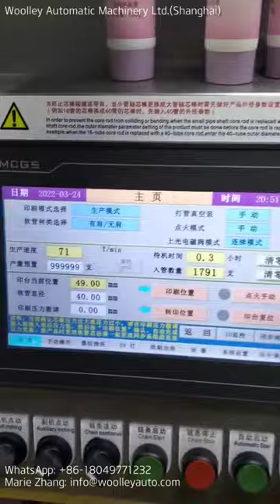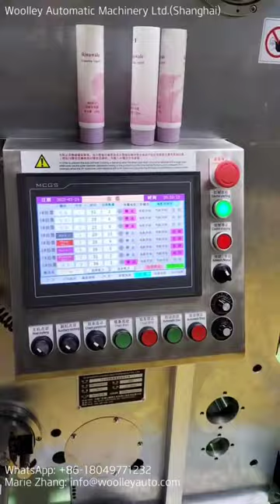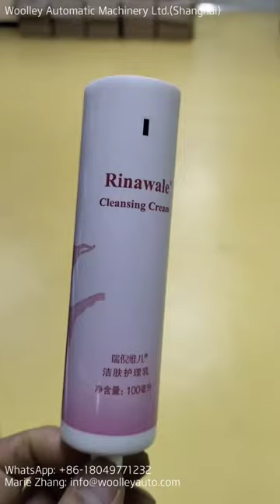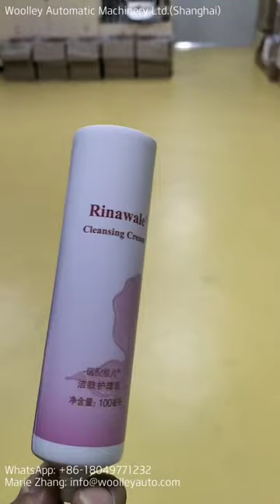8 color offset printer/ 8 color tube offset printing machine for plastic PE tube similar to Polytype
8 color offset printer/ 8 color tube offset printing machine for seamless plastic PE tubes and sleeves, similar to Polytype / 8 color tube dry offset printing and lacquering machine/ tube offset press:
HIGHLIGHTS:
1)Tube/sleeve loading (no matter with/without shoulders)
2)Printing units with up to 8 colors
3)3-in-1 dry offset printing, lacquering and curing machine
4)High printing precision, reliability and productivity
5)External plate cylinder mechanism adjustable without stopping the machine
6)Accurate digital ways for color registration/ calibration instead of mechanical adjustment by feelings

APPLICATIONS:
TUBE DIAMETER: Ø13~Ø60mm round tubes
TUBE HEIGHT:  50~220mm
PRINTING SPEED: 75~95tubes/minute (depending on configuration)
POSITIONING PRINTING (optional): based on flip-top opening orientation
AUTOMATIC ink roller-washing UNIT: optional
SURFACE TREATMENT: Corona or flame treatment are optional.
PRINTING PLATE CYLINDER: for sticking plates by default; cylinders with clamping device or magnetic holding system are optional.
VARNISH CURING OVEN: UV-curing oven, heat-curing oven and dual-purpose oven are optional.
TUBE APPLICATION: cosmetic tubes, toothpaste tubes and pharmaceutical tubes, etc.

Any inquiries or questions, please contact Marie ZHANG, the marketing DIRECTOR & ENGINEER. Marie Zhang: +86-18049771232 (WhatsApp & Wechat)